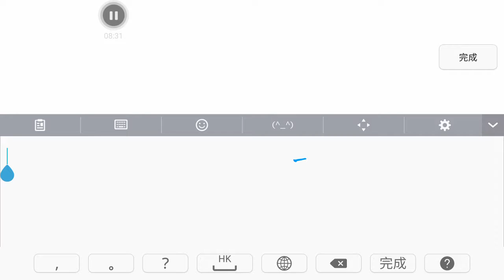王者榮耀 妲妃 4連殺 3連殺 MVP 超神 9殺 2死 12助